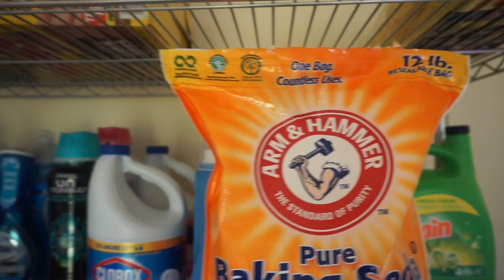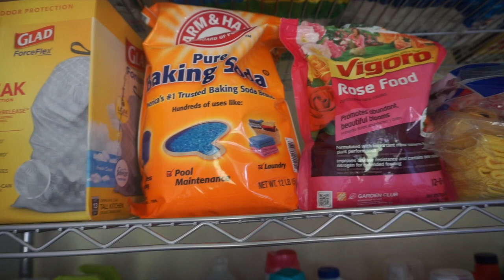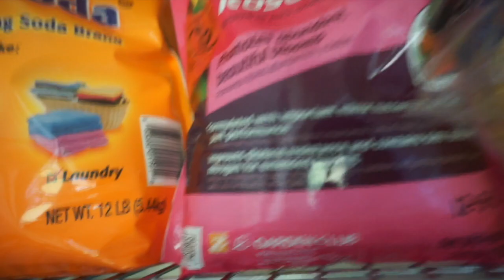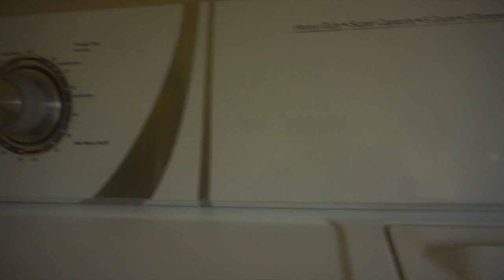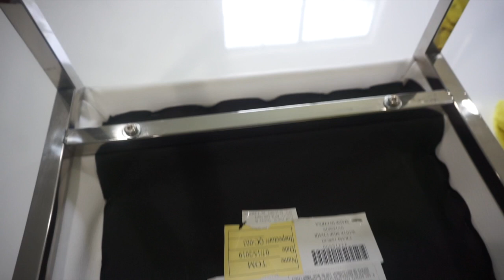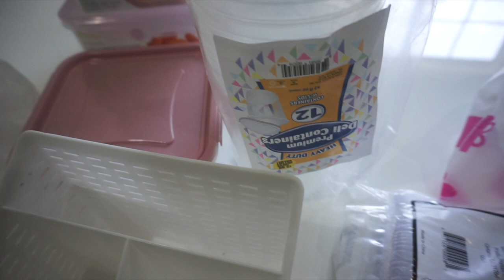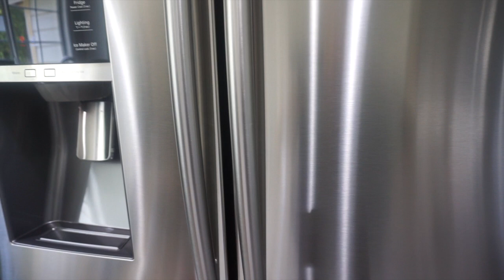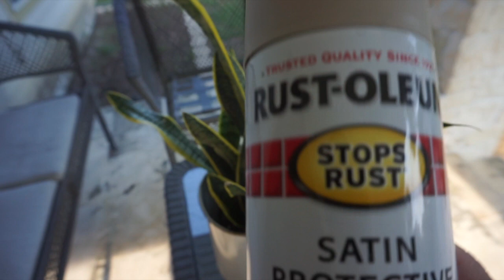PORQUE MI ESPOSO USA🔫 🤦🏼‍♀️LES CONTAMOS DIA DE LIMPIEZANANCY SANTOS VLOGS